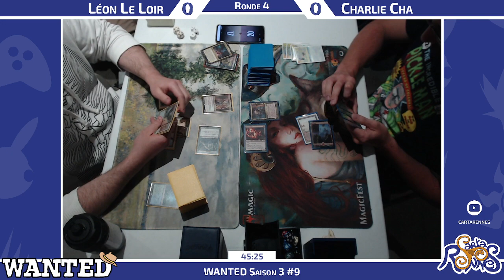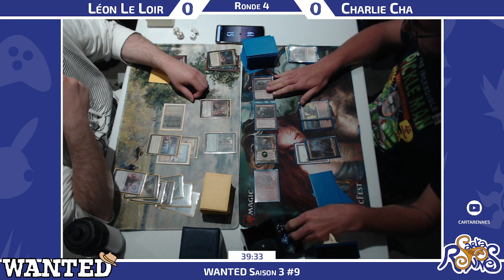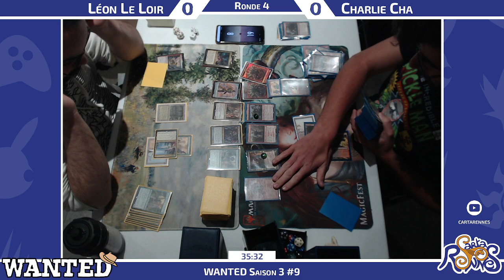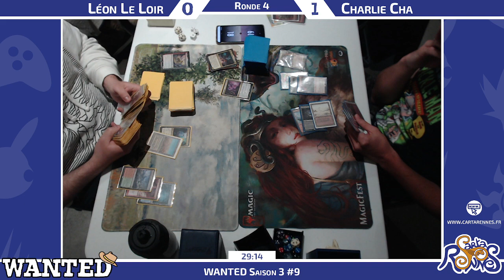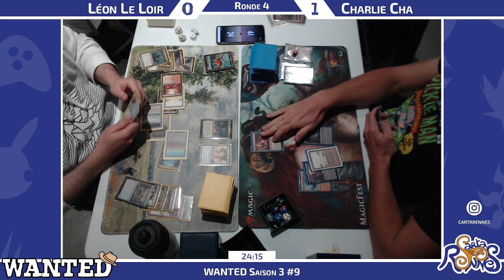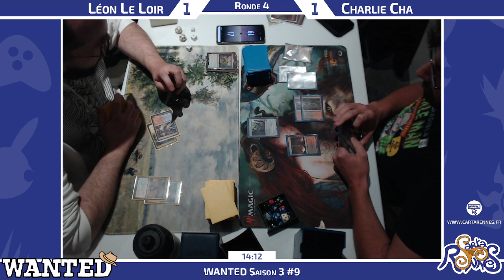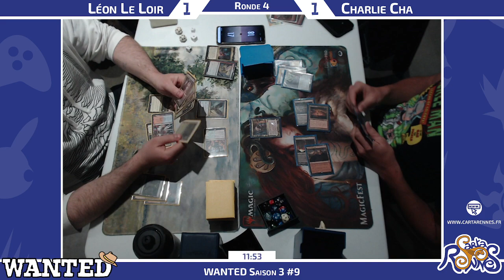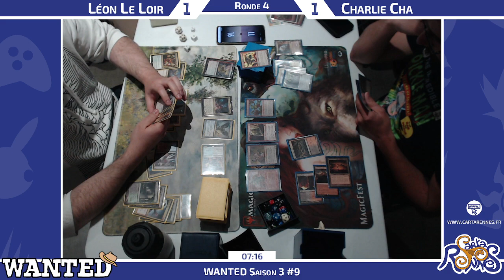[MTG] [DUEL COMMANDER] Niv-Mizzet revenu à la vie VS Grenzo, garde du donjon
Duel entre Niv-Mizzet revenu à la vie, piloté par Léon Le Loir & Grenzo, garde du donjon piloté par Charlie Cha

Partie enregistrée lors du WANTED Saison 3 n°9 !

0:00 Manche 1
16:10 Manche 2
30:52 Manche 3